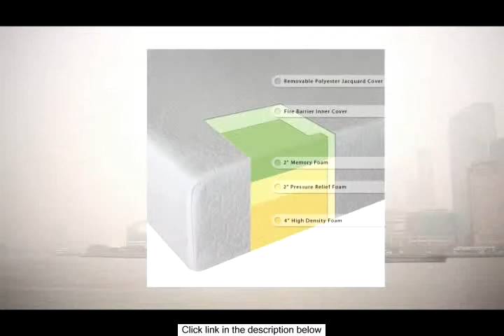Sleep Master 8-Inch Pressure Relief Memory Foam Mattress Queen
When purchasing a mattress one of the most important things to consider is comfort. You will spend around a third of your life sleeping. The quality of your sleep can affect every area of your life let us help you get your best nights sleep. The 8-inch Sleep Master pressure relief memory foam mattress offers customized support and comfort. After first touch it feels firm and shortly after begins to contour to your body. The top layer 2 inches of premium quality memory foam cradles you with gentle relief to begin your journey of relaxation. The next 2-inches are made up of our super soft foam with our unique pressure relief system. Designed to virtually eliminate your pressure points you will wake free of aches and pains. The base a 4-inch high-density foam provides the perfect amount of support to ensure that you get a refreshing nights sleep. Memory foam mattresses are often associated with having a distinct odor. All our Sleep Master foam mattresses are infused with Evergreen and ActivCharcol. Evergreen is a green tea extract that naturally neutralizes odors from day one while ActivChocoal is made from purified charcoal that absorbs moisture minimizing odor-causing agents. Sleep Master embraces the idea of Sleep Green the comfort of your sleep environment is balanced with ingredients that are safer for you and the environment. We use Bio Foam in all our mattresses made with natural seed oil this minimizes the use of petrol based chemical oils. Additionally all of our mattresses are CertiPUR-US certified. You can rest assured knowing that your mattress has gone through the most rigorous and comprehensive testing in the industry. We strive to help everyone experience a rejuvenating and relaxing night of sleep. We want you to love your mattress and back all our products with a limited 5-year warranty.